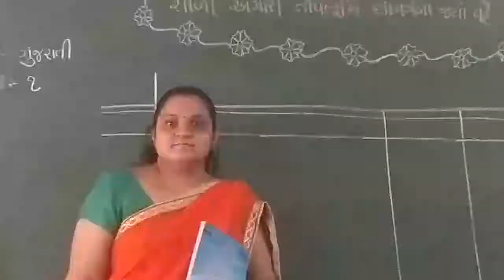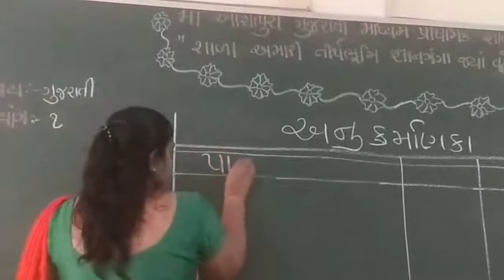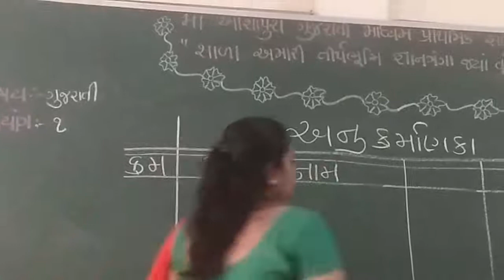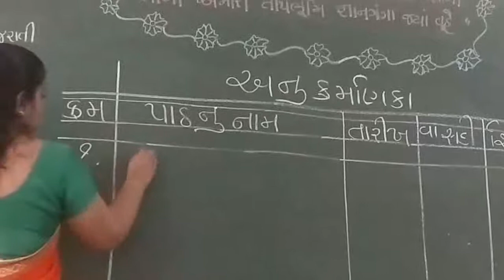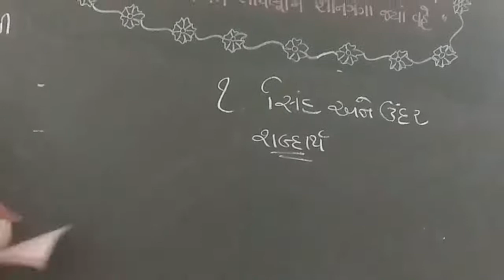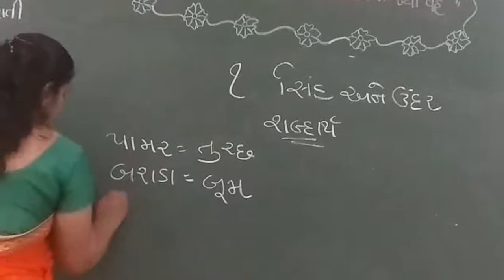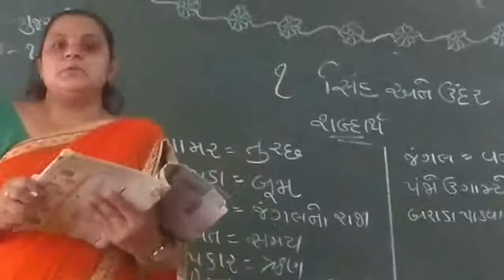29 3 GM GUJRATI 1 SINH ANE UNDAR 2 BHAKTI GOR